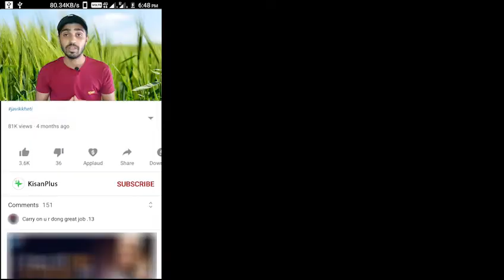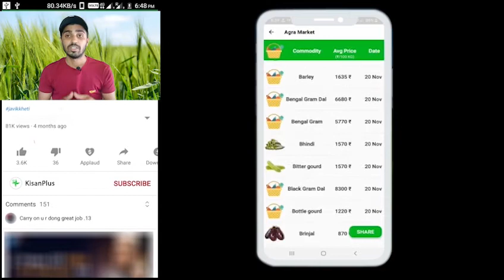धान में शीत ब्लाइट कैसे दूर करे? Sheath blight of rice| Paddy रोग के लक्षण और उपाय | In Hindi | 2021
इस वीडियो में हमने आपको बताया चावल में लगने वाले  सबसे खतरनाक शीत ब्लाइट (Paddy) (झुलसा रोग) के बारे में। इसमें हमने बताया है की आप कैसे झुलसा रोग को पहचाने और ये झुलसा रोग किस किस समय फसल में आता है।
इस वीडियो में हमने आपको दवाइयों के नाम भी बताये है जिनका उपयोग करके धान की फसल में शीत ब्लाइट रोग को दूर कर सकते है

आने वाले वीडियोस में हम और फसलों में होने वाले ब्लाइट रोग और उनके उपचार भी बताएँगे उसके लिए आप हमारे चैनल को अभी का अभी सब्सक्राइब करे और शेयर करे ताकि आने वाली वीडियोस आप तक पहुँच पाए और सभी किसान भाइयो की मदद हो पाएं